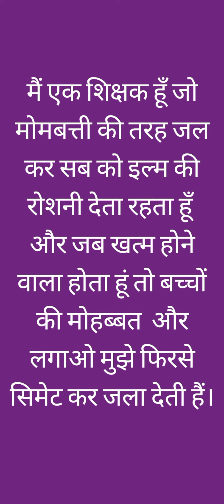शिक्षक दिवस की यादें || Teachers Day Memories